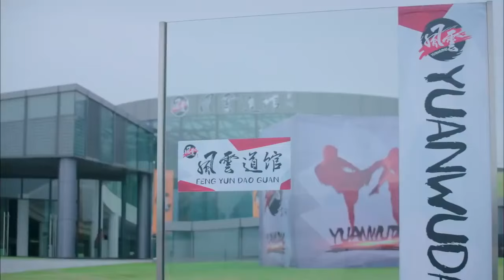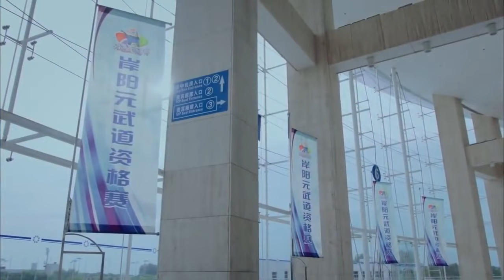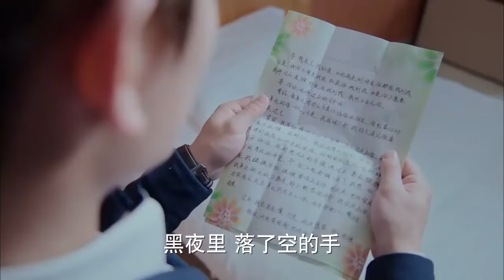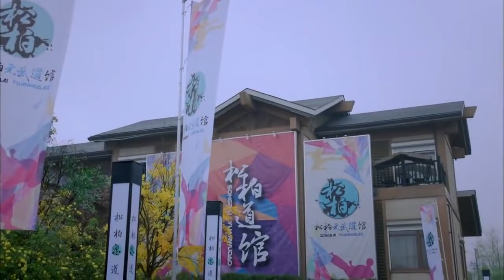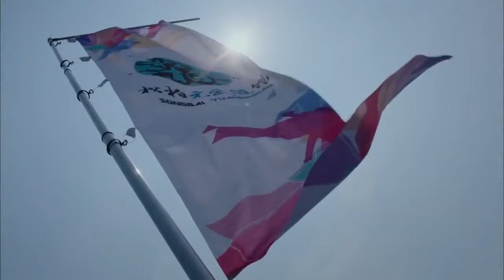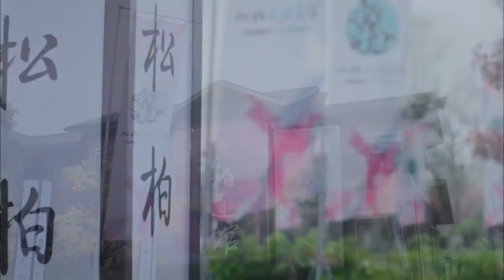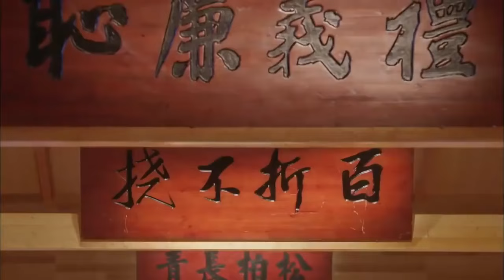Whirlwind Girl 2【INDO SUB】EP33: Chang'an mengalahkan Fengyun atas nama Songbai | Chinazone Indo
【Sinopsis】
Qi Bai Cao berhasil menaklukkan kompetisi seni bela diri di seluruh Asia dan memperoleh pemahaman yang lebih dalam tentang bidangnya. Tapi dengan kehilangan mentornya yang tragis, Ruo Bai, dia tidak tahu bagaimana harus bertahan. Dia kemudian bertemu Chang An, seorang pria misterius berbakat yang mengambil alih pelatihannya. Di bawah bimbingannya yang melelahkan, Bai Cao mendapatkan kembali semangatnya dan melanjutkan jalannya menuju kejayaan seni bela diri.